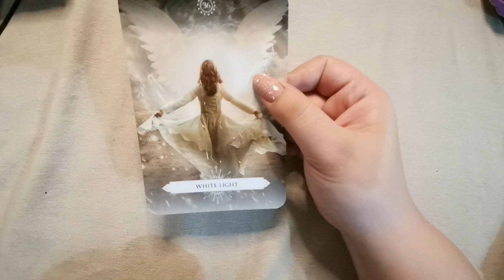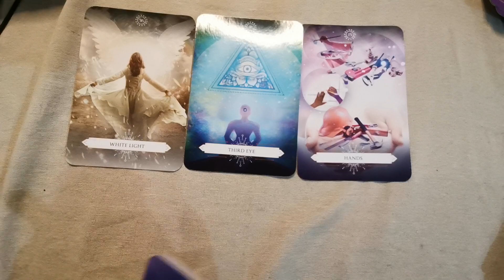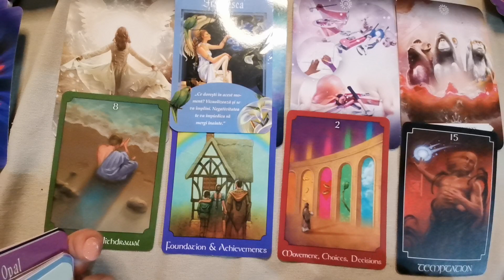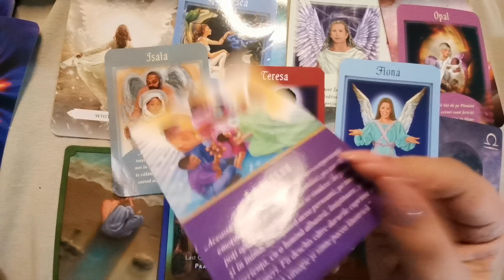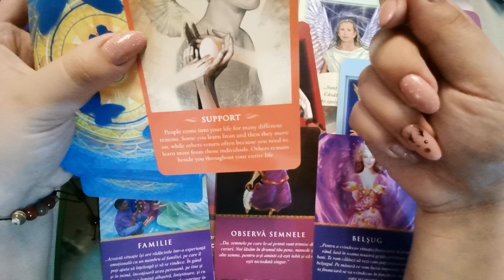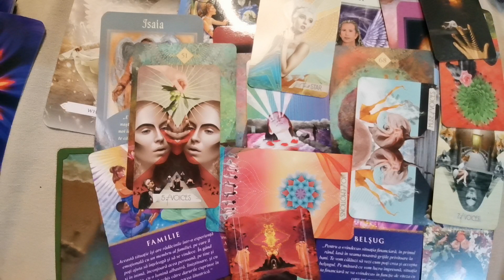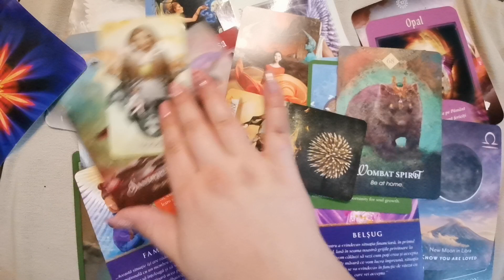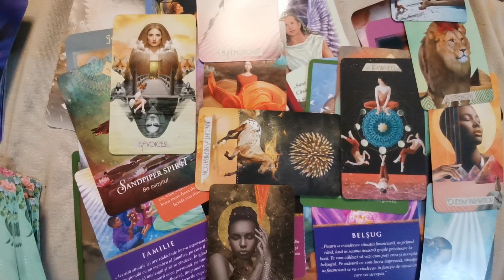Scorpion ianuarie 2022